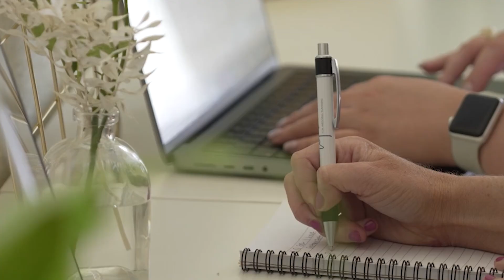Teleprompter Guide Knowing When and Where to Use It for Your Business Videos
Unlock the full potential of your business videos with our comprehensive teleprompter guide—learn when and where to use a teleprompter to enhance your video content and improve delivery.

A teleprompter can be a game-changer for your business videos, ensuring smooth delivery and a professional appearance. However, knowing when and where to use it effectively is key to maximizing its benefits. In this video, we provide a thorough guide on integrating a teleprompter into your video production process, helping you create engaging and polished content for your audience.

Topics Covered:

• Understand the purpose of a teleprompter and how it can improve your video presentations by providing a clear script and enhancing your delivery.

• Learn about the specific scenarios and types of videos where a teleprompter is most beneficial, such as corporate announcements, product demos, and training videos.

• Get practical advice on how to set up and position your teleprompter for optimal results, including tips on readability and camera alignment.

• Discover techniques for effectively using a teleprompter, including how to maintain natural eye contact, avoid sounding robotic, and practice your delivery.

• Identify common pitfalls and errors when using a teleprompter and how to avoid them to ensure your videos remain engaging and professional.

• See examples of successful teleprompter usage in business videos and get additional tips on making the most of this tool in your content creation.

By the end of this video, you’ll be equipped with the knowledge to effectively incorporate a teleprompter into your video production process, enhancing the professionalism and impact of your business videos. Whether you’re new to using a teleprompter or looking to refine your skills, this guide offers valuable insights for creating high-quality content.

📌 Thinking about a client story video for your business? Take a look at our recent work to get some inspiration

Want to learn more about video? Grab some Free Educational Resources on our

Book your Free Video Strategy Session and walk away with:

Clarity on what videos to focus on
Bespoke creative video ideas
Video style suggestions
Fully understand the video process
Video pricing options & estimate
100% free consult & video strategy outline
20 Min. Conference Call

First time working with a video production company? Learn how we help turn viewers into customers

Want a behind the scenes look at our recent projects & get weekly video tips?

Mosaic Media Films - Austin Video Production Company
1505 W 6th Street Suite AVP-301